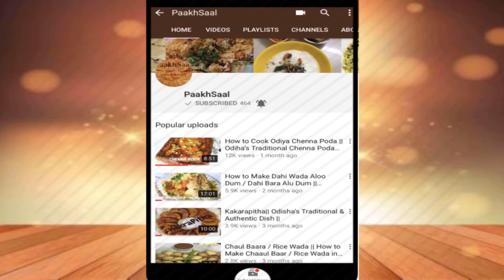ରସଗୋଲା|Rasagulla|Rasogulla|Make Perfect Rasgulla|Spongy Rasgulla|Odisha Rasgulla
Rasagulla!!!

PaakhSaal Wishes You All A ‘Happy & Prosperous’ Diwali.
Diwali is here, how can sweet not be a part of an Indian family. So here is a ‘Diwali’ treat for you all. On this special occasion of happiness, how about trying the ‘Rasgulla’. Yes, it’s ‘Rasgulla’ not ‘Rasogulla’. Well there is a reason for mentioning the name separately. No point to clear but still for knowledge: As per the court verdict on origin of ‘Rasgulla/Rasogulla, there are two different types of ‘Rasgulla/Rasogulla’ which belongs to ‘Odisha’ and ‘West Bengal’.  As per some ancient records and saying ‘Rasgulla’ was 1st being made and offered to ‘Lord Jagannath’ of Puri, Odisha. Don’t know about the actual origin of this recipe but surely both the states have different type of ‘Rasgulla’ recipe. Because ‘Rasogulla’ recipe of West Bengal is made from pure ‘Cuddle Milk or Cottage Cheese or Chenna’. But in the ‘Rasgulla’ recipe of Odisha, along with the ‘Cuddle Milk or Cottage Cheese’, wheat flour (Maida) or Semolina (Rava) is mixed and made. Hence the taste and process of both the ‘Rasgulla’ and ‘Rasogulla’ is different. So, let’s not get into this conversation and explore the recipe. Beauty and awesomeness of finger licking ‘White Cottage Cheese Balls’ deeped in the rich sugar syrup.

Many people complain that, they can’t make the ‘Rasgulla’ like ‘Bazar’. But believe me have tried here to thoroughly explain how to make spongy and soft yet yummy ‘Rasgullas’ at home itself. And for that ‘Timing Calculation’ during making of ‘Rasgulla’ is very important. Have tried to explain each step clearly. And if you then, am sure that, this time your ‘Rasgullas’ will be more taster, soft and spongy than the ‘Market’ one. Hope you all try this recipe and share your experience.

Ingredients:
1. Milk / Dudh: 1.5 liters
2. Vinegar / Sirka: 2-3 tspoon
3. Sugar /Chini: 1 Cup
4. Water: 3 ½ -4 Cup
5. Green Cardamom/ Ellaichi: 3-4 no’s

Copyright: Everything are being shown in this video are created by me (i.e. Arpita Panda, Sole owner of 'PaakhSaal' Channel) unless otherwise stated. Kindly don't use or try to pirate the video or content of this videos without first taking permission from me (i.e. Arpita Panda) at or